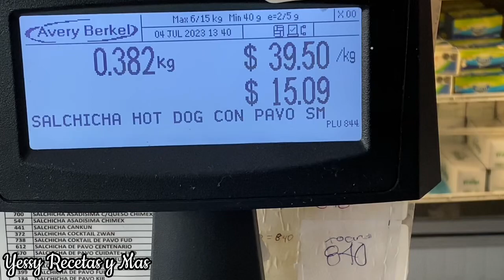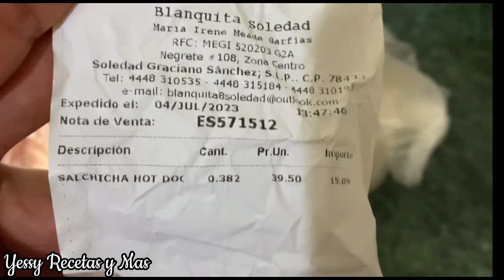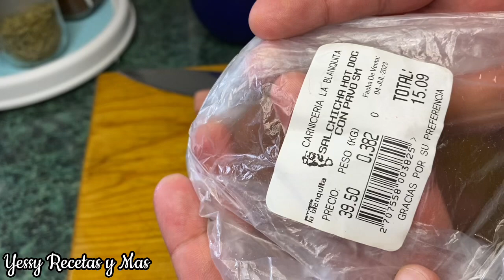Menú Economico con Menos de $50mxn| Receta Fácil para 4 personas| @YessyRecetas